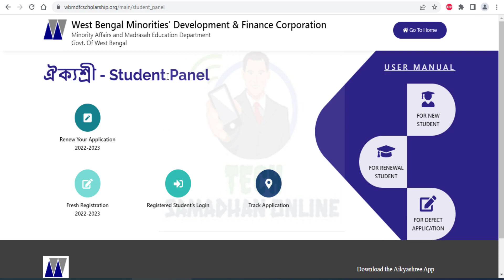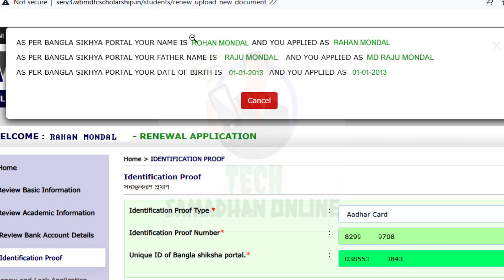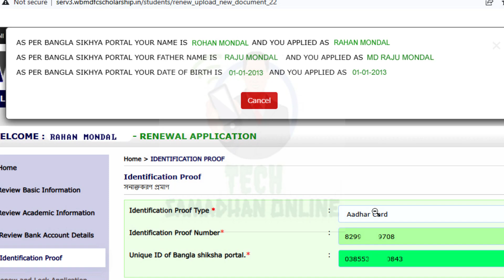Aikyashree Scholarship New/Renewal Application New Problem Solution 2023 || Aikyashree New Update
Keywords-
What is the last date of Aikyashree scholarship 2023
How do I renew my Aikyashree
Is Aikyashree scholarship date extended
What is the amount of Aikyashree
What is Aikyashree scholarship amount
How do I apply for Aikyashree scholarship
wbmdfc
aikyashree track application
oasis scholarship
aikyashree scholarship amount
wbmdfc scholarship
What is last date of Aikyashree scholarship
aikyashree scholarship 2023-24apply
aikyashree scholarship 2023-24 last date
wbmdfc
wbmdfc payment status
aikyashree scholarship 2023-24 start date
aikyashree scholarship 2023 last date
aikyashree login